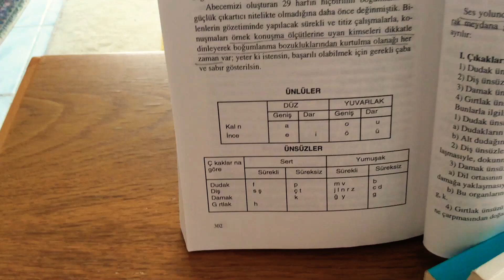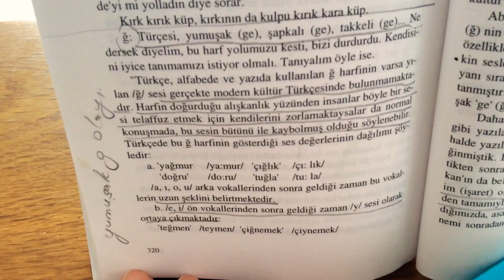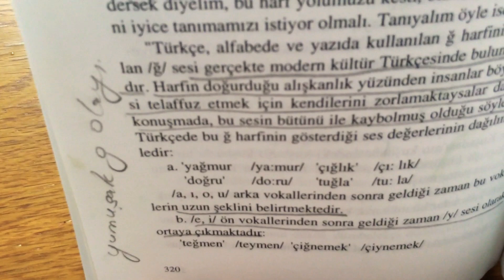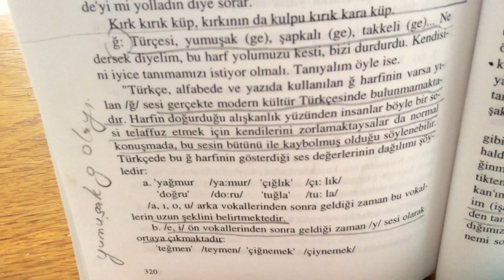ÜCRETSİZ DİKSİYON DERSLERİ 12 TÜRKÇEDE Ğ OLAYI